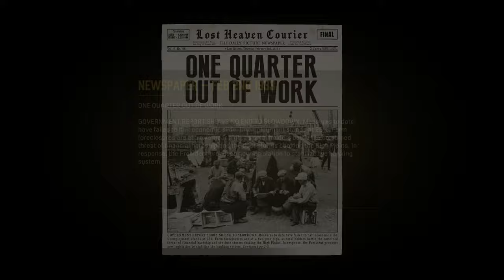Mafia Definitive Edition: Story Mode Gameplay Part 6 [No Commentary]